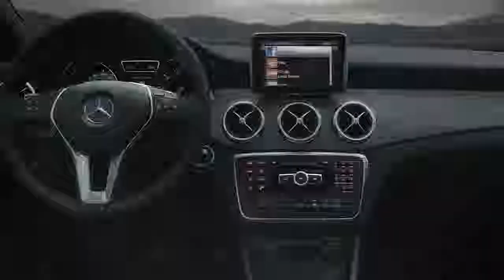Barriers Mercedes Benz CLA Class Commercial